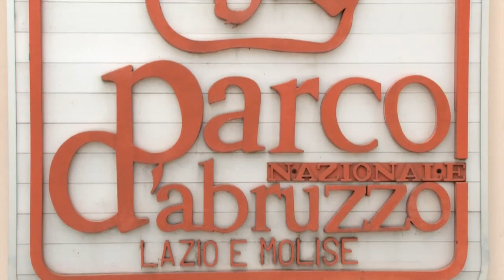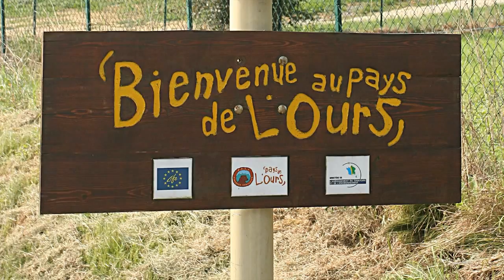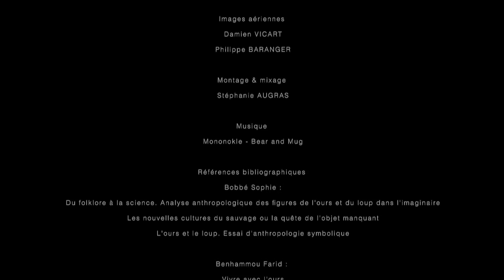L'Ours des Pyrénées, le pourquoi du comment... Episode IV : L'Ours et les autres usagers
Pour tenter de répondre aux questions qui nous sont le plus couramment posées à propos de l'ours brun dans le Pyrénées, nous vous proposons une petite série de clips vidéo sur les grandes thématiques abordées.

Au delà de l'usage pastoral de la montagne, d'autres usagers du massif tant professionnels qu'amateurs sont concernés par la présence de l'ours...